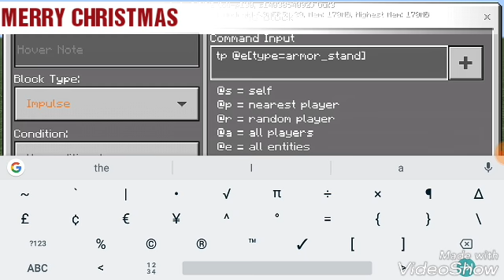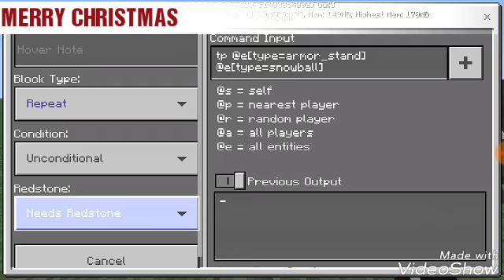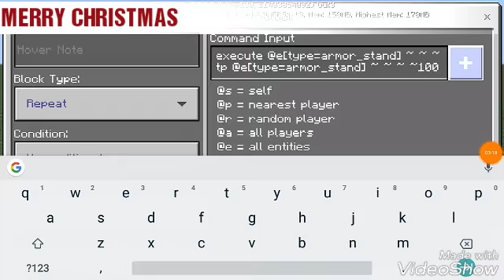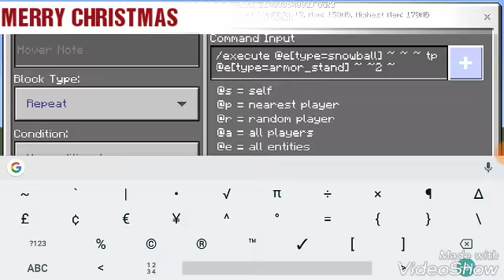I MADE A SELF BUILDING SNOWMAN|CHRISTMAS SPECIAL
Way 1: Make me a profile pic and send it to me in twitter and tag me so I can see it
Way 2: Make me a YouTube Banner and send it to me in twitter and Follow me in Twitter and tag me so I can see it
Way 4: Make me a Minecraft Intro(no fighting,dabbing or bottle flipping)